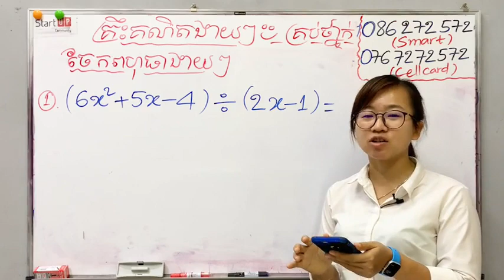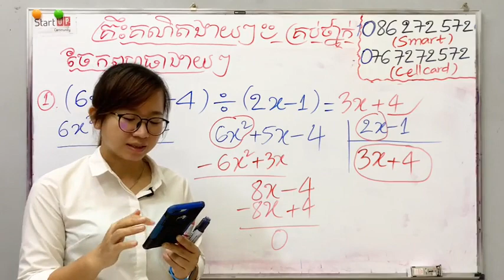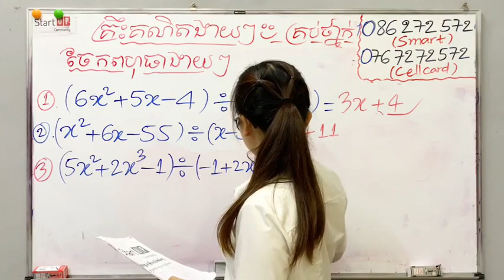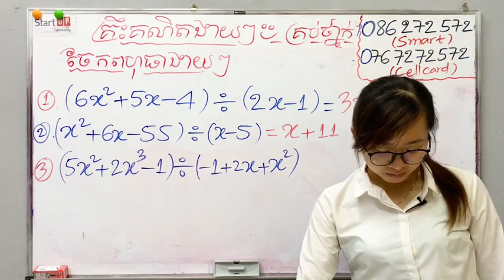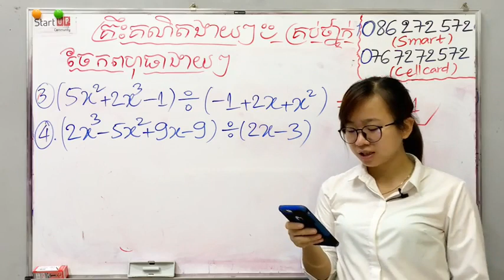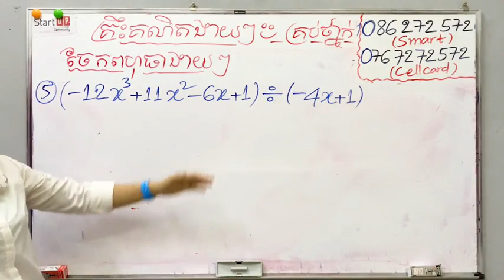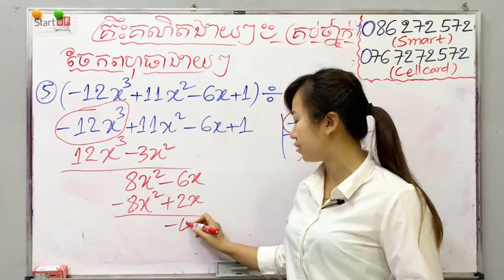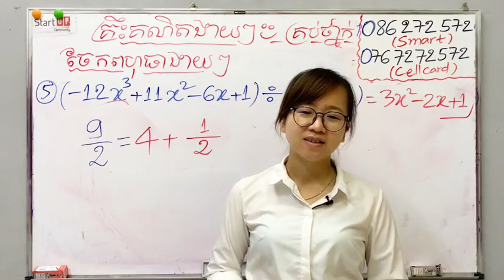គ្រឹះគណិតរៀនបានគ្រប់ថ្នាក់​ 😁 ចែកពហុធាងាយៗ😁📚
ពន្យល់ដោយអ្នកគ្រូ​ Rachana Kim